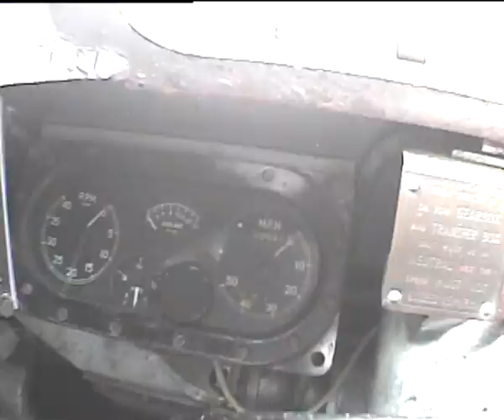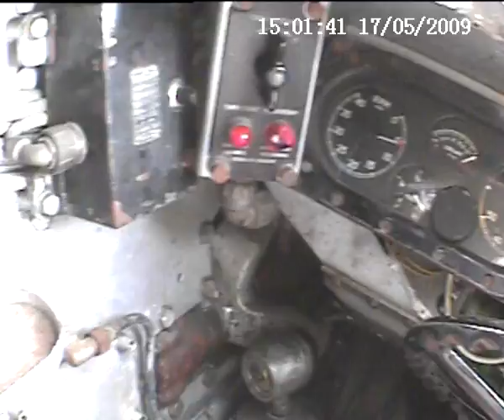Saladin armoured car.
Getting ready to drive my Saladin to a school fate.